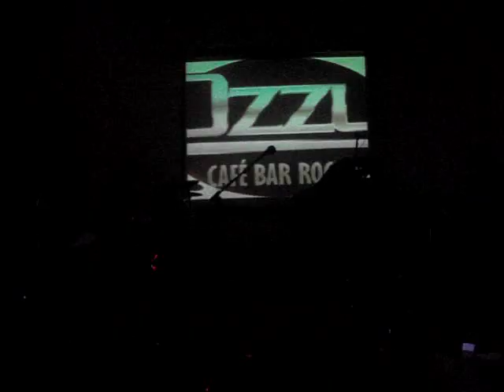Alfonso Espriella en Ozzy Bar 2012 - Sn ediciones.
En vivo: Agujeros Negros, La Flor, Cielo adentro, Torniquette, La Viuda Negra.